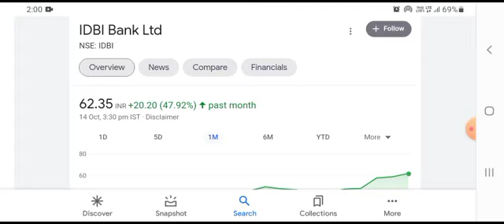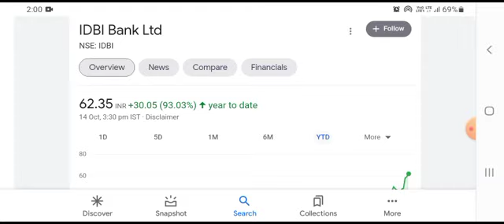IDBI BANK SHARE LATEST NEWS I IDBI BANK SHARE PRICE TODAY I IDBI BANK SHARE PRICE TARGET I PSU BANKS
IDBI SHARE LATEST NEWS IDBI SHARE PRICE TODAY BEST PSU BANK TO BUY NOW BEST BANKING STOCKS TO BUY 2020 IDBI BANK SHARE ANALYSIS IDBI BANK SHARE PRICE TODAY IDBI BANK STOCK TARGET IDBI BANK NEXT PRICE TARGET IDBI BANK SHARE PRICE TODAY, IDBI BANK SHARE NEWS, NIFTY50, IDBI BANK STOCK, IDBI BANK STOCK ANALYSIS, IDBI BANK STOCK LATEST NEWS, IDBI BANK SHARE NEWS, IDBI BANK SHARE TARGET, IDBI BANK STOCK NEWS, IDBI BANK STOCK TODAY, IDBI BANK Q2 RESULTS 2021, IDBI BANK SHARE PRICE TODAY, IDBI BANK SHARE INDIA, IDBI BANK STOCK ANALYSIS, IDBI BANK LTD. LIVE NSE, IDBI BANK SHARE TARGET, IDBI BANK SHARE REVIEW, IDBI BANK BUY SELL TECHNICAL ANALYSIS & FORECAST, NIFTY VIEW, IDBI BANK SHARE ANALYSIS, IDBI BANK SHARE PRICE, IDBI BANK SHARE PREDICTION, IDBI BANK SHARE Q4 RESULTS 2020, IDBI BANK SHARE SUPPORT & RESISTANCE, IDBI BANK SHARE TOMORROW'S MOVEMENT, IDBI BANK SHARE EXPERTS VIEW, IDBI BANK SHARE LATEST NEWS IN HINDI, IDBI BANK LATEST UPDATE BY TREND LINE STOCKS, IDBI BANK LATEST VIDEO, IDBI BANK STOCK FUTURE, IDBI BANK SHARE LATEST VIDEO, IDBI BANK STOCK FORECAST, IDBI BANK BREAKING NEWS, IDBI BANK CURRENT NEWS, LONG TERM INVESTMENT IN IDBI BANK STOCK, BEST BANKING STOCKS TO INVEST 2020, TOP 10 STOCKS TO INVEST 2020, BSE, QIP, RIGHTS ISSUE, INSURANCE, FEDERAL BANK, LIC OF INDIA, GOVT. OF INDIA, NET NPA, IDBI PROMOTERS, NPA, GROSS NPA, IDBI FEDERAL LIFE INSURANCE LTD, MUTUAL FUNDS, IDBI MF, FUNDRAISING, UPPER CIRCUIT, LOWER CIRCUIT, BEARISH, BULLISH, ONE YEAR TARGET, IDBI BANK Q1 RESULTS, IDBI PCA, IDBI STRONG FINANCIAL CONDITION, BEST PSU BANKS TO BUY NOW, LATEST SHARE MARKET NEWS, LATEST STOCK MARKET UPDATES, STOCK MARKET RECOMMENDATIONS, BANKING SECTOR, SHARE MARKET LATEST NEWS TODAY, STOCK MARKET LATEST NEWS TODAY, BEST SHARE TO BUY NOW, MULTIBAGGER STOCKS 2020, BEST BANKING STOCKS TO BUY 2020, LATEST SHARE MARKET VIDEOS, LATEST STOCKS NEWS INDIA, LATEST SHARE MARKET TIPS IN HINDI, LATEST STOCK PICKS, BEST STOCKS, BEST SMALL CAP STOCKS, BEST BLUECHIP SHARES, LATEST STOCK MARKET NEWS, LATEST STOCK RECOMMENDATIONS LONG TERM INVESTMENTS IN STOCK, MARKET LATEST NEWS, LATEST STOCK MARKET NEWS IN HINDI, LATEST STOCK MARKET RECOMMENDATIONS, LATEST MARKET NEWS TODAY IN HINDI, STOCK MARKET FOR BEGINNERS, MULTIBAGGER STOCKS FOR 2020, INTRADAY TRADING TIPS, INTRADAY TRADING STRATEGIES, NIFTY BANK, NIFTY 50, NIFTY TODAY, SENSEX, STOCK MARKET LIVE, INTRADAY TRADING, STOCK MARKET TIPS FOR TOMORROW, BEST SHARES FOR INTRADAY TRADING, BEST STOCKS TO BUY, TOP STOCKS TO BUY TODAY, HOW TO FIND TREND IN INTRADAY TRADING, HOW TO PUT STOP LOSS IN ZERODHA, SUPPORT & RESISTANCE LEVELS, BANK NIFTY PREDICTION FOR TOMORROW, LATEST STOCK MARKET RECOMMENDATIONS, INTRADAY TRADING TIPS, INTRADAY TRADING STRATEGIES, STOCK MARKET TIPS FOR BEGINNERS, SHARE MARKET TIPS IN HINDI, NIFTY TECHNICAL ANALYSIS FOR TOMORROW, LATEST STOCK NEWS INDIA, LATEST SHARE MARKET NEWS IN HINDI, NIFTY50 COMPANIES TLS trendlinestocks bestbankingstockstobuy2021 idbibanksharepricetarget PSU DIVESTMENT TARGET UPPERCIRCUIT BANKINGSTOCKS IDBI stockmarket latestsharemarketnews Disclaimer : The information provided is for educational purposes only and is not a recommendation to buy or sell any share. It is just financial advice that is general in nature and is not specific to you. You should not make any financial decision based on any of the information. All examples and analyses are intended for illustration only and should not be considered as specific investment advice. Customers must consider all relevant risk factors including their own personal financial situation before trading. Please take advice from your financial adviser before taking any trade.